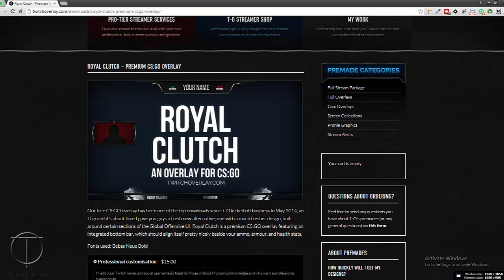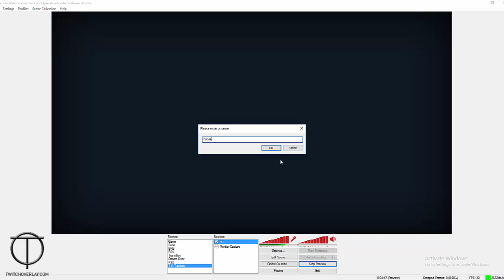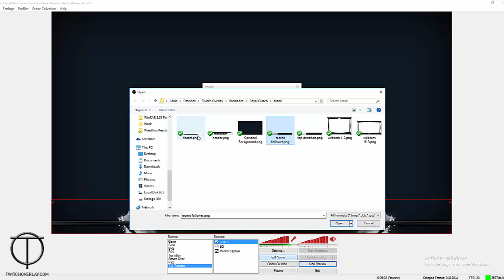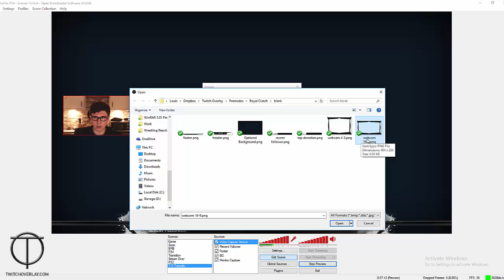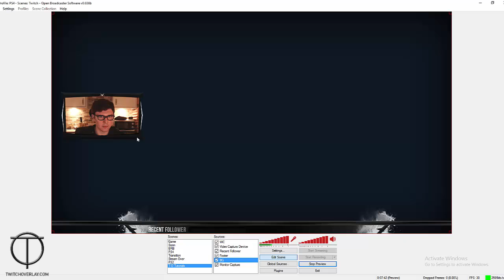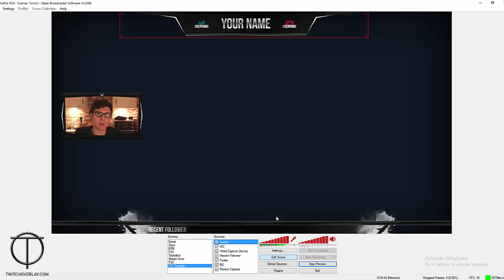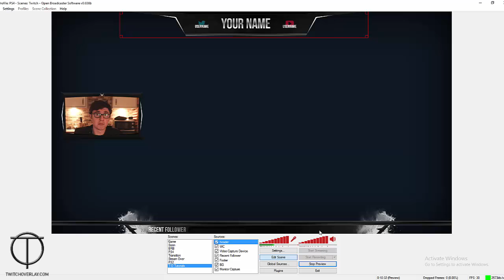How to use a stream overlay (OBS/xSplit)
This is a quick and dirty run-through of using overlay files in OBS for Twitch, YouTube, or HitBox streaming (also applicable to xSplit)

Our videos aren't checked regularly, so please any questions, head to our website and get in touch